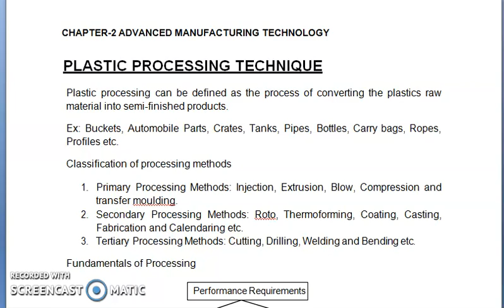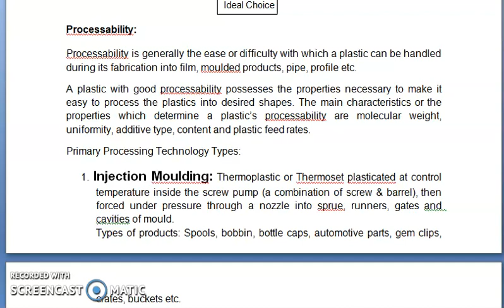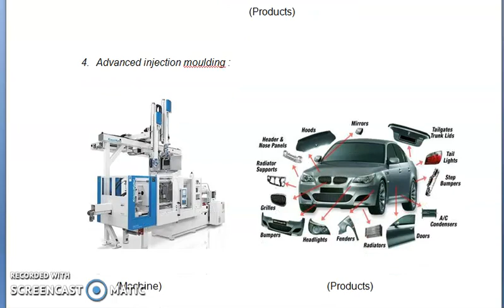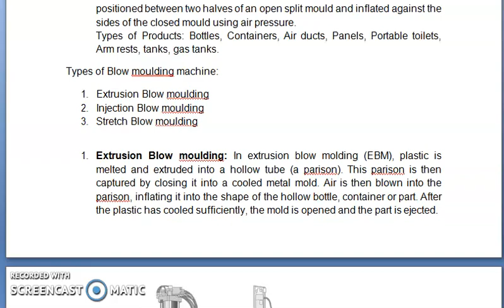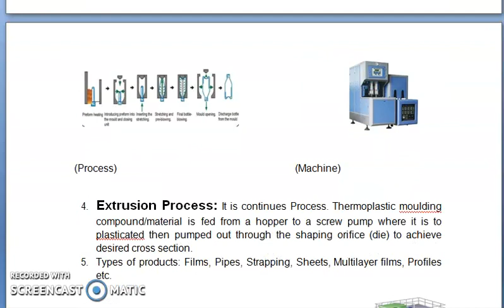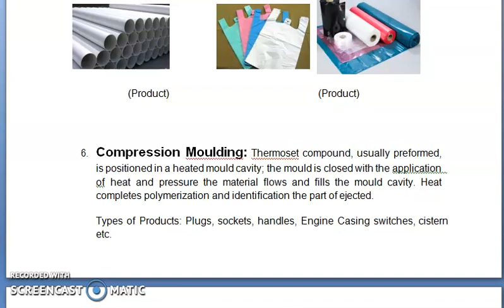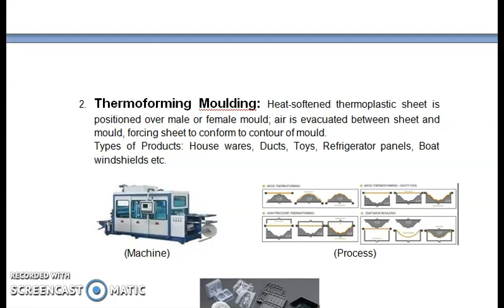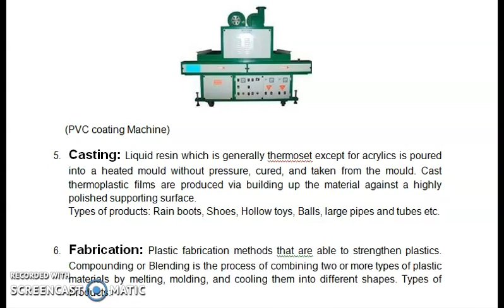6TH | MECH | AMP | ch 2